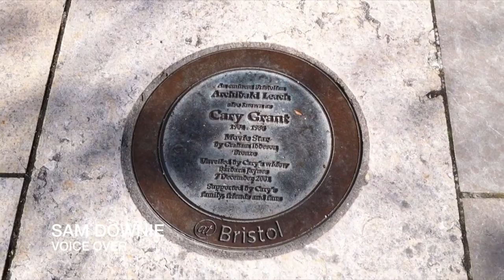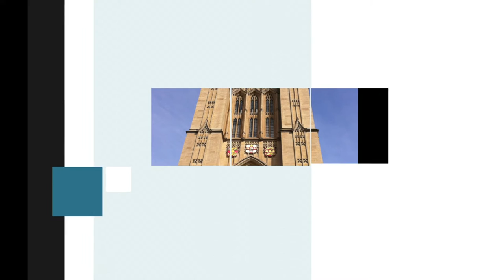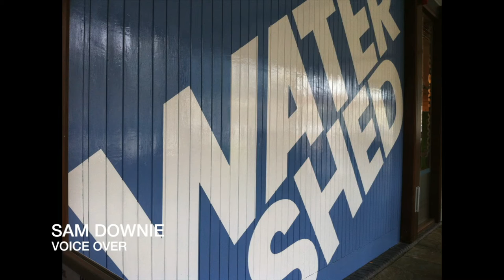Wikimania Bristol 2013 - Promo 1 [Bid Video - pre event]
Watch the latest promo video to help support the bid to hold Wikipedia 's Wikimania Conference in BRISTOL, England in Summer 2013.  This video features interviews with Geoff Gollop (Bristol Lord Mayor), Barbara Janke (leader of Bristol City Council), Kathryne Davis (Destination Bristol) and Andrew Kelly (Director of Bristol Festival of Ideas).

Video produced by SAM DOWNIE for Dsoundz Media and Wikimedia UK